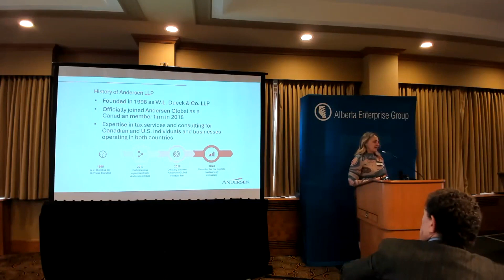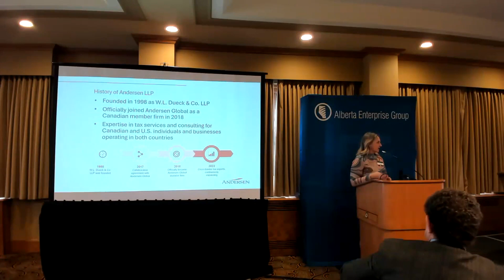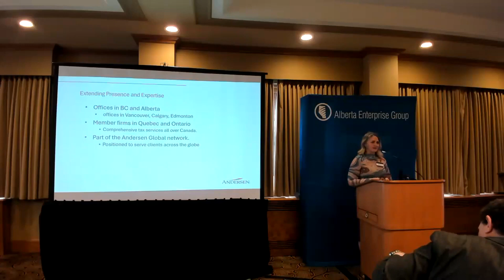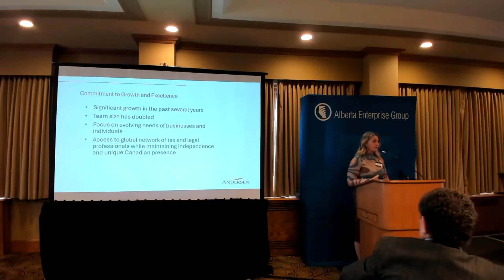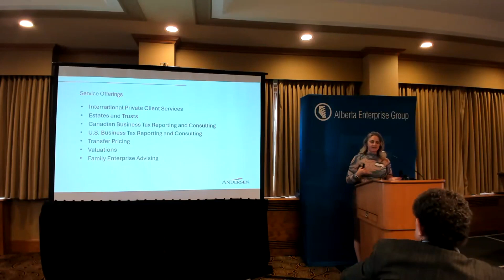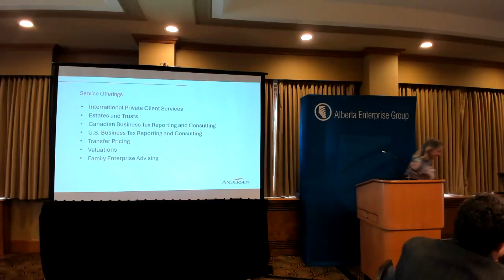Member Spotlight - Krista Rabidoux, Andersen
About Krista:
Krista Rabidoux is a Partner who works out of our Calgary and Edmonton offices. She has over 20 years of experience providing U.S., Canadian, and cross-border tax planning advice and compliance services to her clients. Krista works with businesses, individuals, and trusts to manage filing requirements in the U.S. and Canada.

Her work includes:
Assisting U.S. citizens living outside of the U.S. to complete their filing obligations.

Working with businesses that have operations outside of Canada to meet their worldwide compliance requirements.
Advising on employer and employee obligations when working across borders.

Analyzing tax laws and income tax treaties of various jurisdictions to come up with favorable tax solutions.
Aiding professional athletes and artists with their ever-evolving complex tax situations.